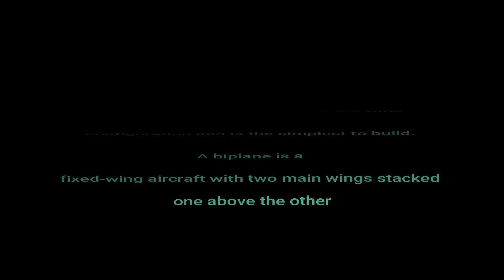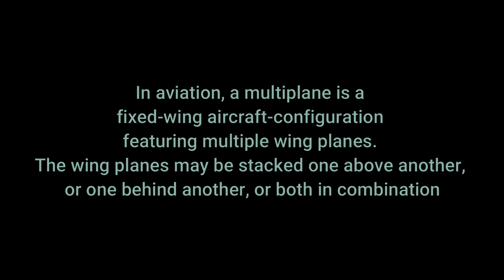Aircraft classification (Part 1)